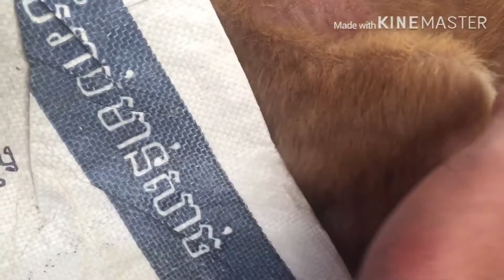Welcome new born cute puppy- baby dog new born